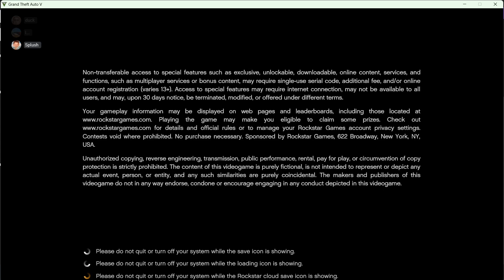random gta video